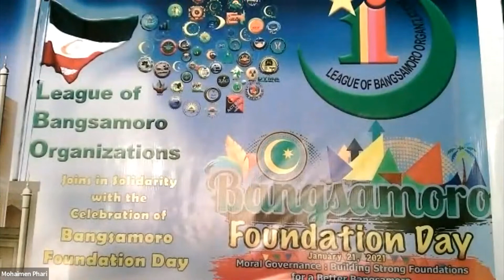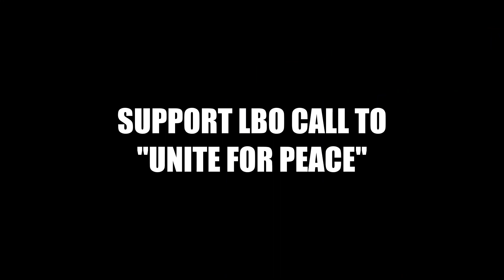LBO SOLIDARITY WITH BANGSAMORO FOUNDATION DAY | 06 | USTAZA ANISA T. ARAB - NSNWC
01.21.21 | Cotabato City, BARMM - LEAGUE OF BANGSAMORO ORGANIZATIONS, INC. (LBO) ay nagpakita ng supporta at pakiki-isa sa ginanap na 2nd Bangsamoro Foundation Day sa pamamagitan ng buong araw na pagbibigay ng mensahe galing sa iba't ibang pinuno ng mga samahan na kasapi nito sa pamamagitan ng zoom na LIVE sa Facebook.
Nagbigay din ng mensahe para sa LBO at iba pang CSOs ang mga opisyal ng BARMM gaya nila Minister Dr. Mohammad S. Yacob ng MAFAR, Minister Engr. Aida M. Silongan ng MOST, Minister Hussein P. Muños ng MPOS, Majo Atty. Lanang T. Ali Jr. ng Bangsamoro Parliament, Deputy Minister Dr. Rahib L. Kudto ng MBHTE at ang Dir. General Prof. Tahir G. Nalg ng Bureau of Madaris at ang District Health Officer Dr. Rizaldy L. Piang ng Buluan District Hospital.

Nananawagan din ang grupo na suportahan ang Moral Governance na isinusulong ni kagalang-galang na Punong Ministro Ahod B. Ebrahim.
Hnihikayat din ng LBO ang lahat ng mamamayang Bangsamoro na suportahan ang PAGPAPALAWIG NG BTA HANGGANG 2028 AT HINDI BABABA HANGGANG 2025.

Ang pinuno ng LBO na si ginoong Hashim B. Manticayan ay nagpapasalamat sa ngalan ng LBO sa lahat ng nagpahayag ng mensahe at sa lahat ng mga sumubaybay sa Webinar of LBO in Solidarity with Bangsamoro Foundation Day.

Ang mga organisasyon na nagpahayag ng mensahe ay ang mga sumusunod:
Our Call is...
UNITEFORPEACE - LBO